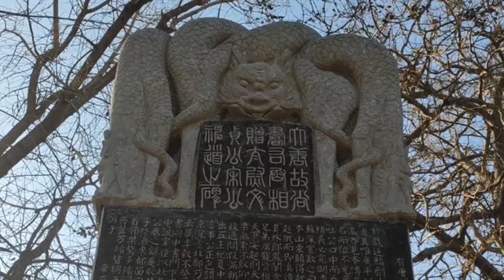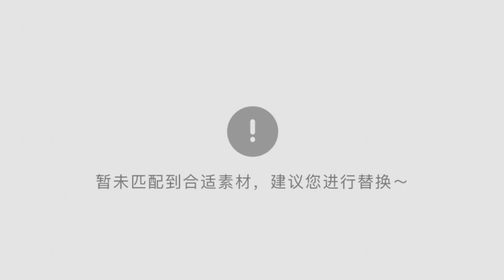The regret of being childless--Empress Wang，Tang Emperor Xuanzong Li Longji , Chinese Histrory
无子的遗憾 唐玄宗李隆基 皇后王氏

Chinese Queen History，
Chinese Queen Legend,
China Chronicle， Chinese Fairy Tale,
Chinese History Story,
Chinese Biography,
Chinese Princess Emperors,
Chinese King Crown Prince,
Chinese Empress Dowager
Chinese Duchess Princes Duke Dutch
Chinese Imperial Concubines Consort, courtesan